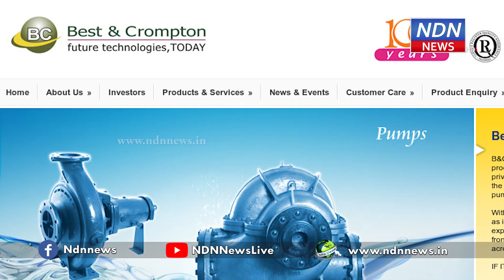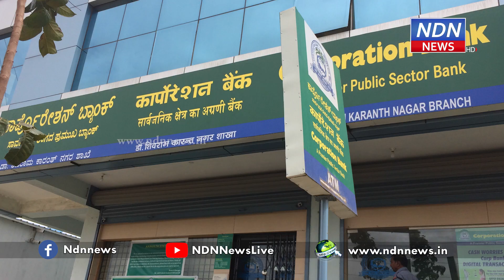సుజనా చౌదరి జంప్.. - NDN News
ఆంధ్రాబ్యాంకును మోసగించినట్లు ఆరోపణలు ఎదుర్కొంటున్న కేసుకు సంబంధించి శుక్రవారం బెంగళూరులోని సీబీఐ కార్యాలయానికి హాజరు కావాల్సిన కేంద్ర మాజీ మంత్రి సుజనాచౌదరి కాలేదు. మధ్యాహ్నం 3 గంటలకు సీబీఐ కార్యాలయంలోని బ్యాంకింగ్‌ సెక్యూరిటీ ఫ్రాడ్‌ సెల్‌ అధికారుల ఆయన విచారణను ఎదుర్కోవాల్సి ఉంది. రాత్రి 10వరకు అందిన సమాచారం ప్రకారం ఈ విచారణకు ఆయన హాజరు కాలేదని సీబీఐ వర్గాలు తెలిపాయి. విచారణ అనంతరం అరెస్ట్ చేస్తారన్న భయంతో ఆయన అజ్ఞాతంలోకి వెళ్లిపోయారని చెబుతున్నారు. శని, ఆది వారాలు సెలవులు కావడంతో కోర్టులు ఉండవని, ఒకవేళ అరెస్ట్ చేస్తే బెయిల్ కు వీలుకాదని అజ్ఞాతంలోకి వెళ్లిపోయారని చెబుతున్నారు. 2017లో నమోదు చేసిన ఓ కేసు విషయంలో రేపు తమ ముందు హాజరుకావాలని సీబీఐ బెంగళూరు బ్రాంచ్‌ సుజనాచౌదరికి సమన్లు జారీ చేసింది. బెస్ట్‌ అండ్‌ క్రాంప్టన్‌ కంపెనీ వ్యవహారంలో మూడు బ్యాంకులకు వందల కోట్లు నష్టం చేకూర్చినట్లు సుజనా చౌదరిపై కేసు నమోదైంది. 2017లో ఆంధ్రాబ్యాంకును రూ.71కోట్ల మేర మోసం చేసిన కేసులో ఆయనపై గురువారం సమన్లు జారీ అయ్యాయి.కార్పొరేషన్ బ్యాంకు ,సెంట్రల్ బ్యాంక్ ఆఫ్ ఇండియా లను కూడా అయన ముంచేశారు. ఇప్పుడు ఆంధ్రా బ్యాంకును మోసం చేసిన వ్యవహారంలో తమ ముందు హాజరుకావాలని సీబీఐ సూచించింది. ఇంతకూ ముందే ఈడీ సుజనాకు చెందిన 315 కోట్లు ఆస్తులు జప్తుచేసింది. గతంలో ఈడీ తనను అరెస్ట్ చేయకుండా ఆయన ఢిల్లీ హైకోర్టు నుంచి స్టే తెచ్చుకున్నారు.